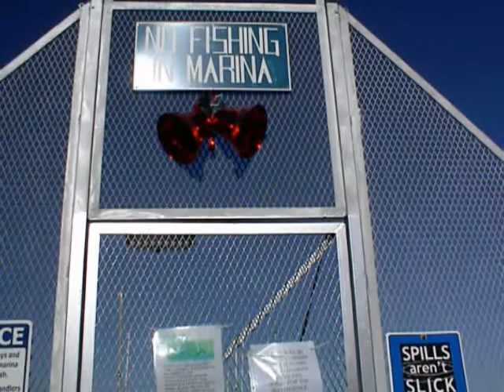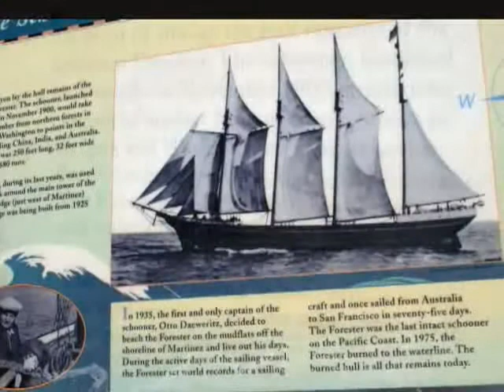Martinez Bay Exploration & Geocaching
We explored and geocached all over Martinez Bay.  We drove there with bikes on rack and then rode all over the Bay checking out all the sites and geocaching along the way.  It was lots of fun!